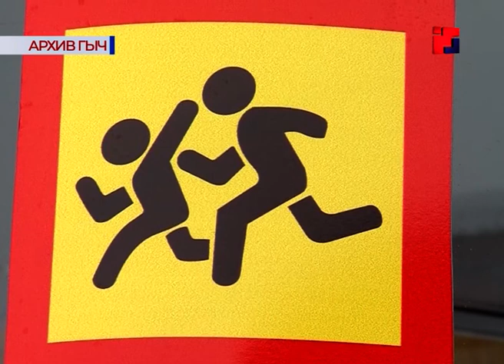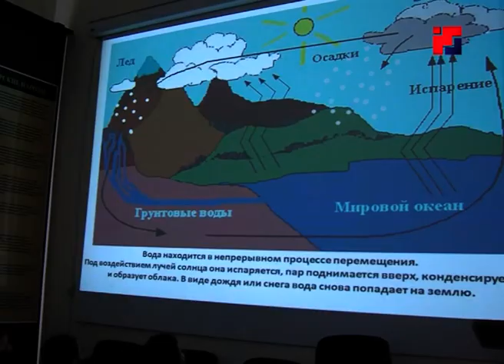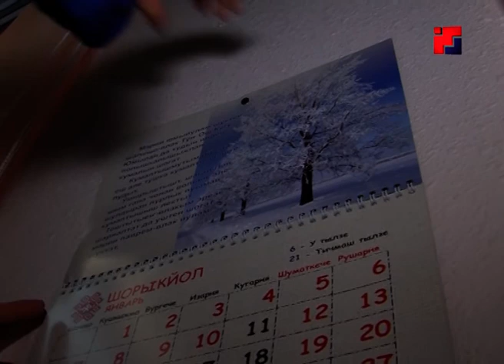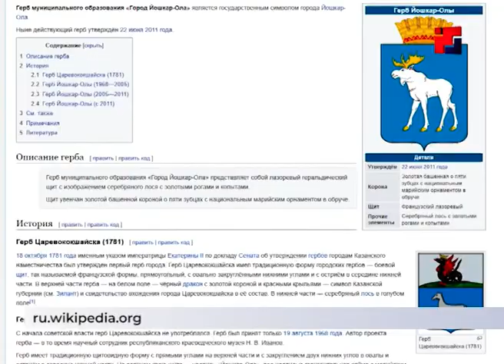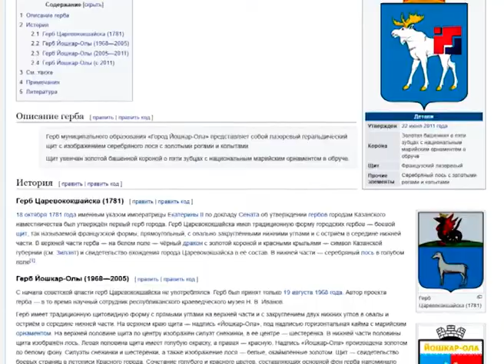Новости «Марий Эл Телерадио» на марийском языке от 25.03.19г.